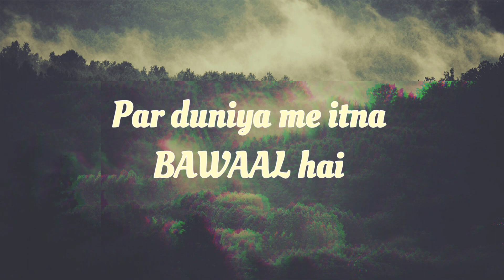Homicide remix - BEAST MUSIC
A big thanks to gaurav mankoti (void) for these awesome lyrics. I am a big fan of yours .